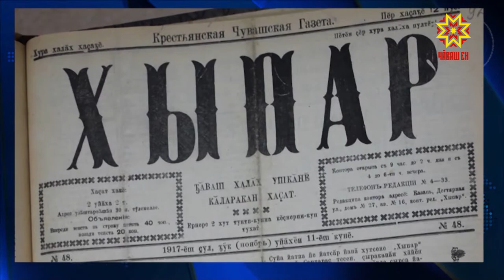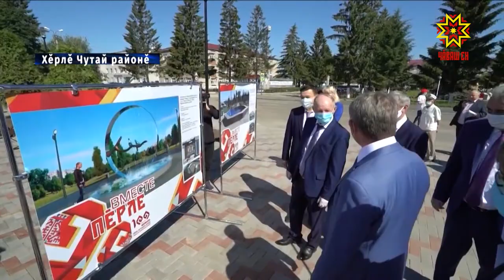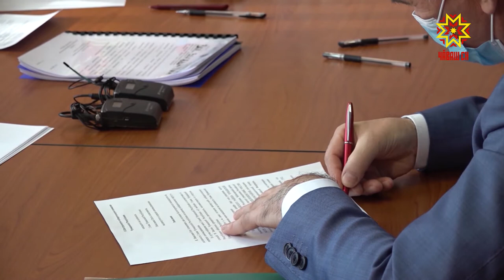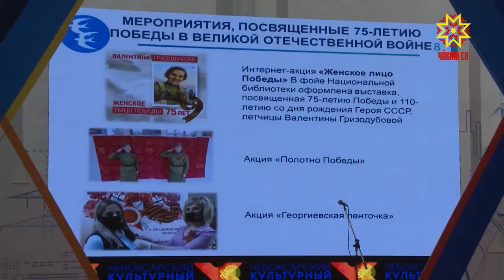Республика 24.06.2020 на чувашском языке. Вечерний выпуск